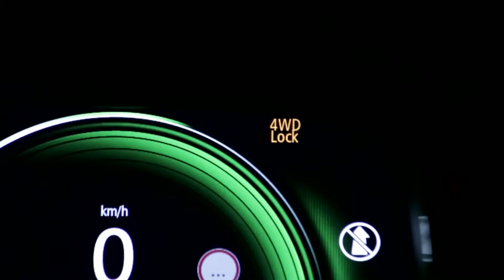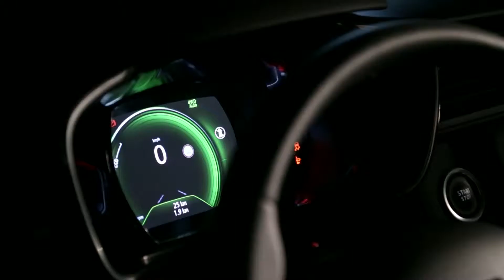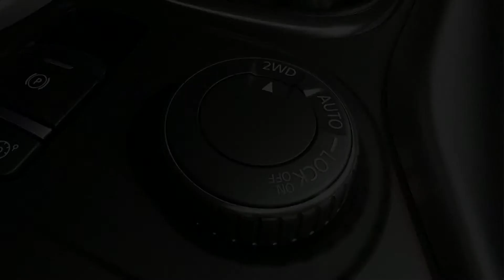TRANSMISSÃO DE TRAÇÃO ÀS QUATRO RODAS